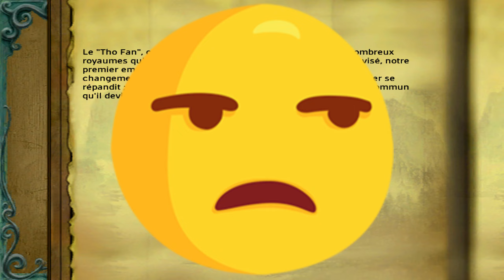Jade Empire #2 Voyons Gao soit pas aigri !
Voici la playlist de Jade empire spécial edition pour ceux qui veulent :)